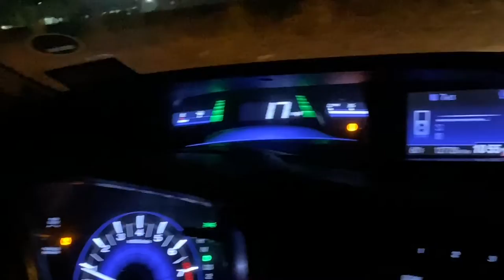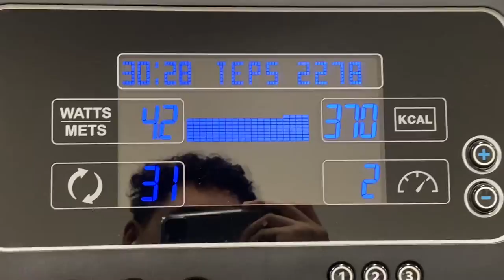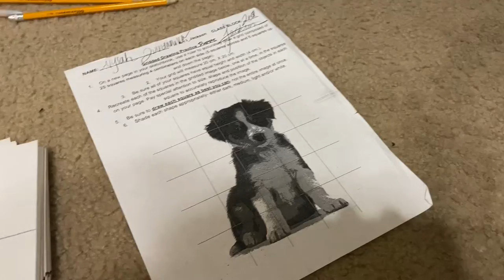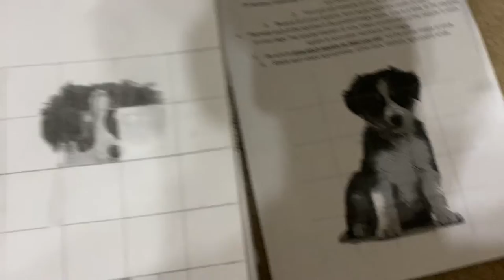A week in the life of a community college student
Here’s what I do on a day to day basis. Being a full time student and a full time employee. It’s hard not going to lie, but hopefully this will soon be worth it with the next year and a half of my life being dedicated to this school. I go to Austin community college in Austin Texas. This is my first vlog so let me know how it’s goes sorry if it’s too long. Tbh it was an hour long before the trimming 😂💀

Also comment about my sisters artwork 🖼 what do you think?

If you want to follow me on other accounts that I’m barely on here ya go